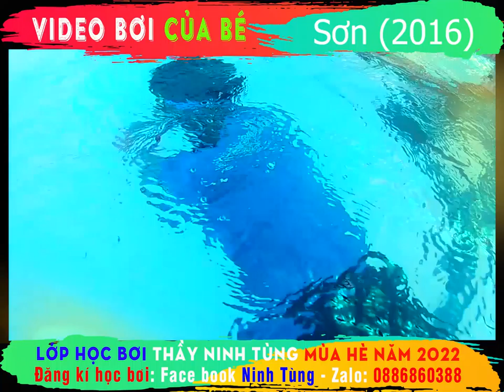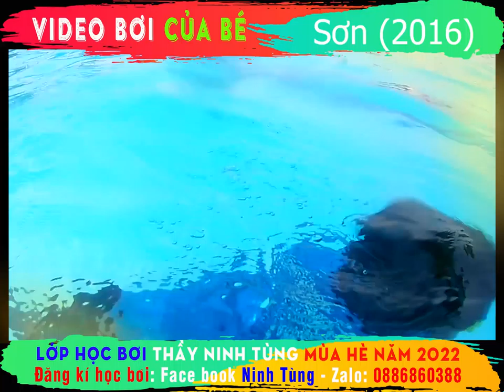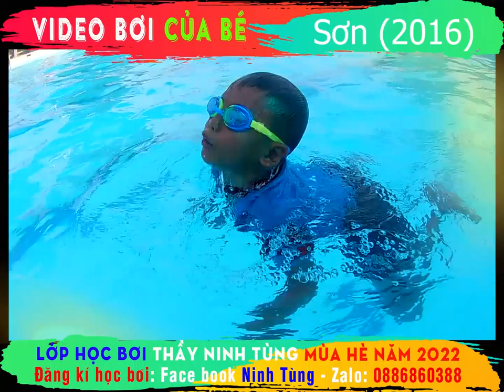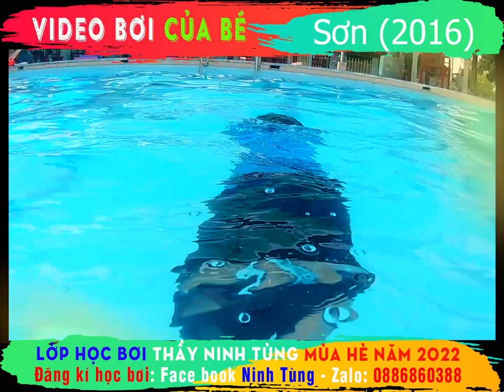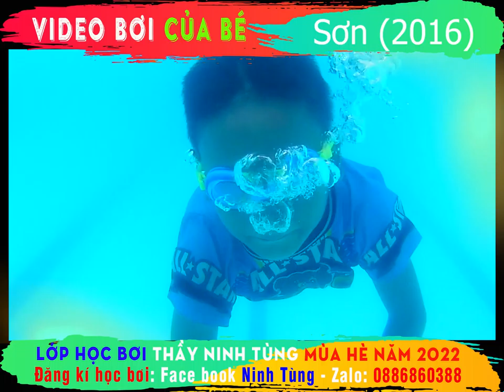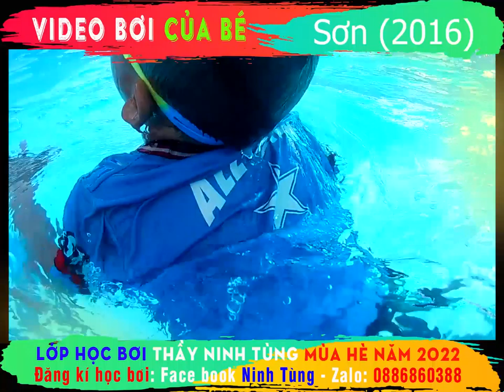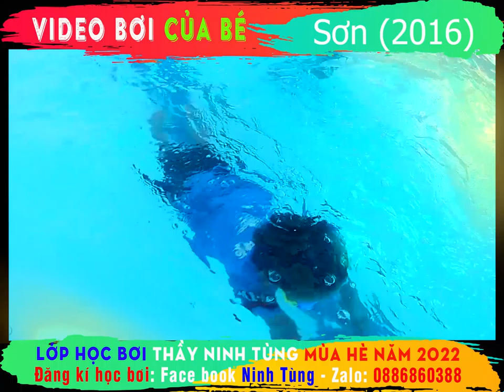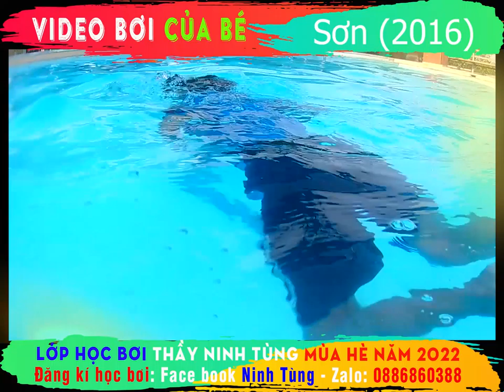🏊‍♂️ Video bơi của Sơn sinh năm 2016🏊‍♂️ Lớp bơi thầy Ninh Tùng mùa hè 2022